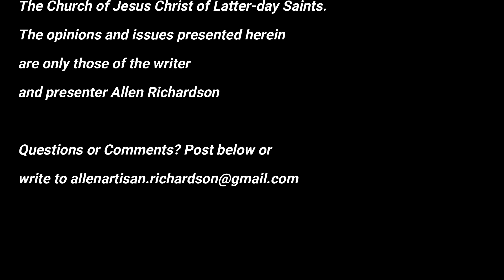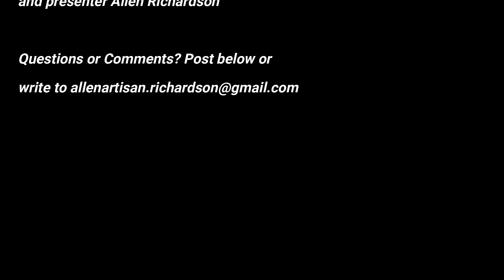1000 Evidences No. 19 - Pre-earth Existence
Allen Richardson shows us, in this video, how the Bible supports the LDS concept of a Pre-existence.

Questions or comments? Post below, or go to